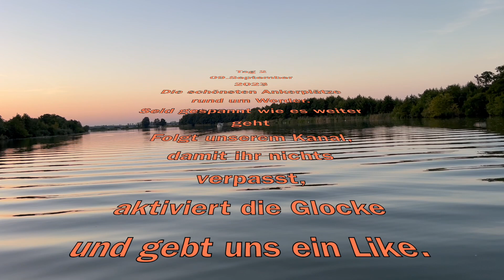Die schönsten Ankerplätze rund um Werder/Havel. LeinenLos!! Teil 2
Heute haben wir den Anker in der Nähe von Deetz geworfen...
echt schön hier .
Schaut es euch an und wenn es euch gefällt, lasst eine Like und ein Abo da.